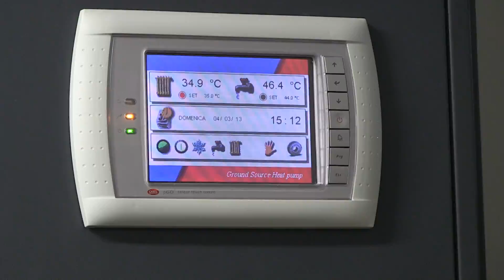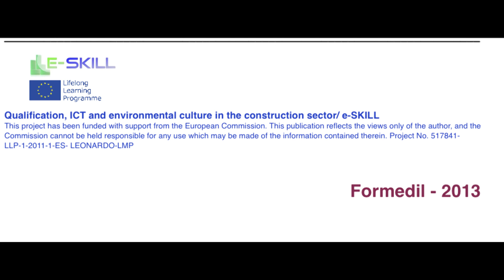BORGHETTO DEI PESCATORI OSTIA - E-SKILL BEST PRACTICES COLLECTION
HOUSING SOCIAL IN CONTESTO URBANO: BIOEDILIZIA ED ENERGIE RINNOVABILI
SOCIETA' COOPERATIVA EDILIZIA BORGHETTO DEI PESCATORI OSTIA ROMA